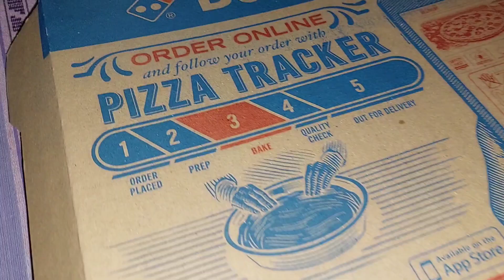Late night oder pizza|Delicious burger|shopping hual|isa na eid karany khana jana hai 😍|Muhammadisa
my vlog| today vlog | dailyvlog |

ab ap isa ko tiktok aur instagram par bi fellow kar sakty han link  description ma da diya hai ماشاء الله لاقوة إلا بالله
أَعُوْذُ بِكَلِمَاتِ اللّٰهِ التَّآمَّةِ مِنْ كُلِّ شَيْطَانٍ وَّهَآمَّةٍ وَّمِنْ كُلِّ عَيْنٍ لَّآمَّةٍ